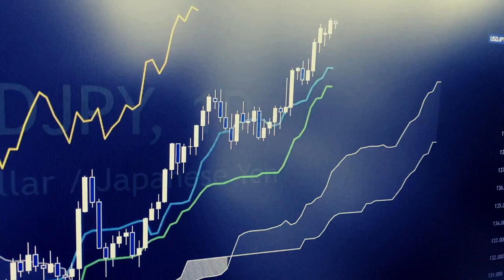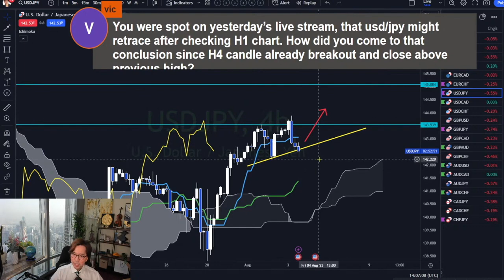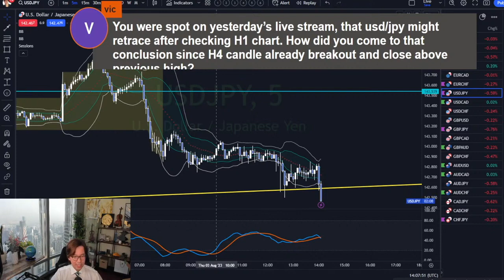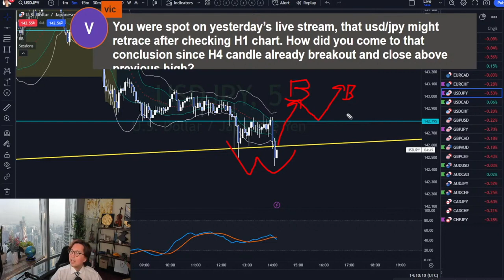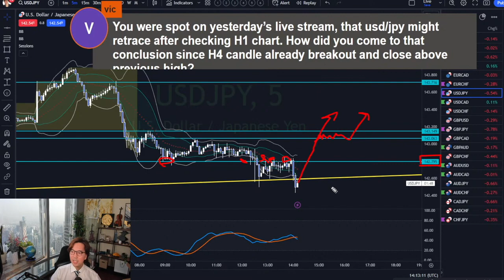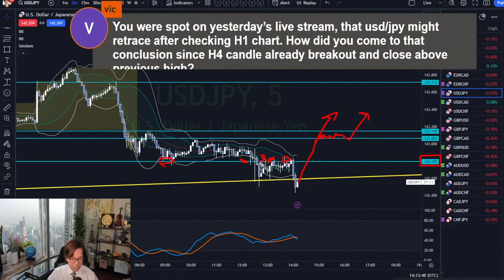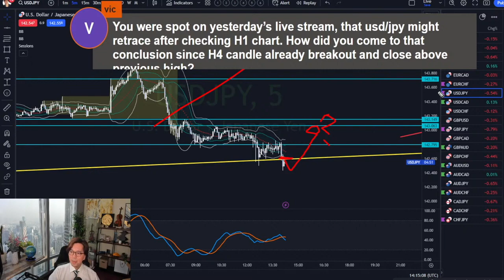Anticipating retracement by Ichimoku Kinko Hyo while market is trending / 19 Sept 2023